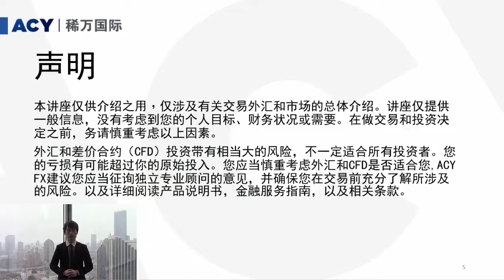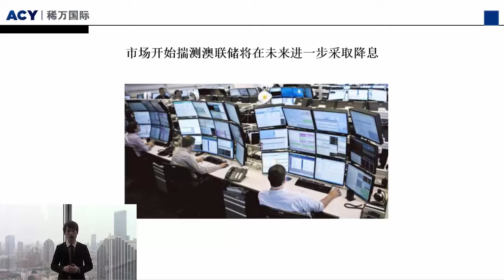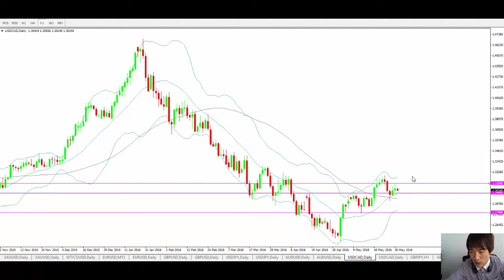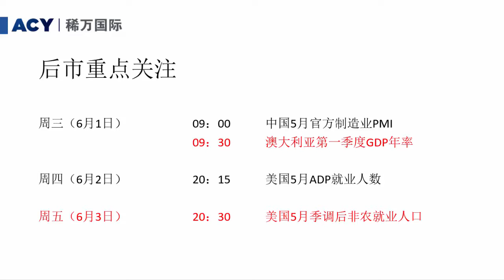【ACY 稀万国际】澳大利亚经常帐好于前值 澳元短线受提振飙升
本交易日（5月31日）亚洲时段，澳大利亚公布了一季度经常帐，结果公布值略好于前值。受此影响澳元短线受到了提振，上破0.72关口大幅飙升余50点。具体数据显示，一季度经常帐公布值为-208亿澳元，略好于前值的-211亿澳元，但仍逊于预期的-194亿澳元。具体公布的数值仍为负值较此前也没有较大的改观，由此也显示出了澳大利亚资本流失较为严重，此前澳元汇率持续高企所带来的负面影响还未完全消除。